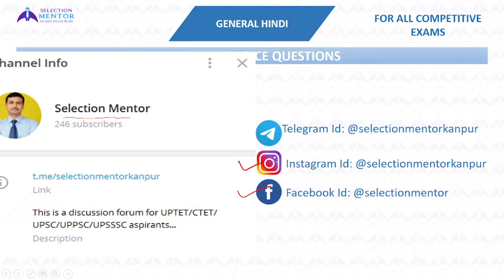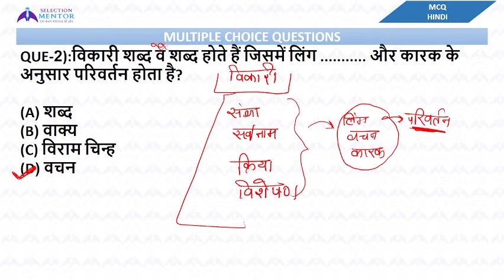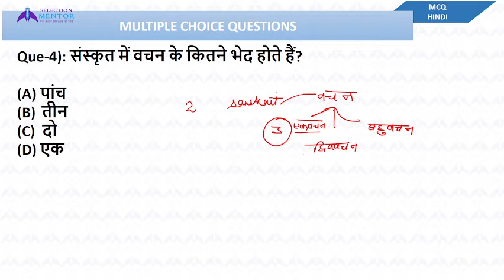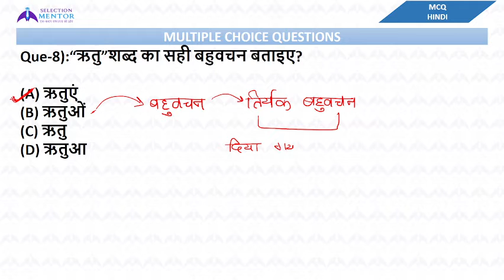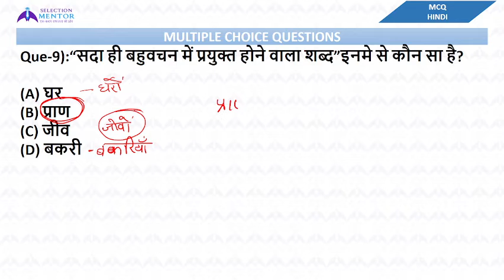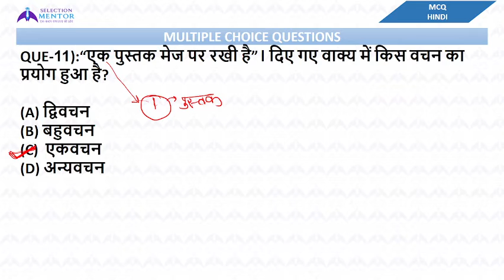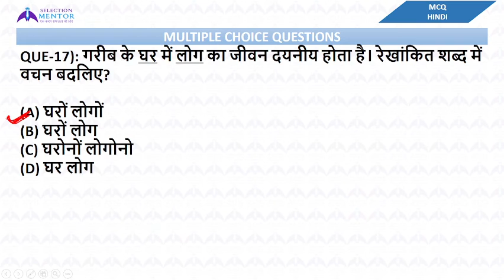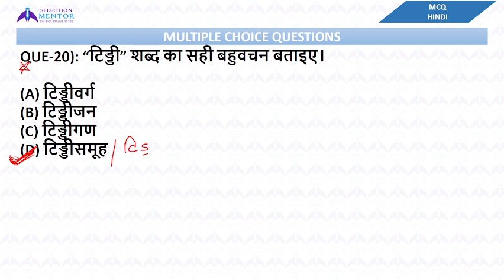VACHAN-01 (वचन-01) | UP LEKHPAL | UP POLICE CONSTABLE | HINDI MCQ-13 | BY SONALI MAAM